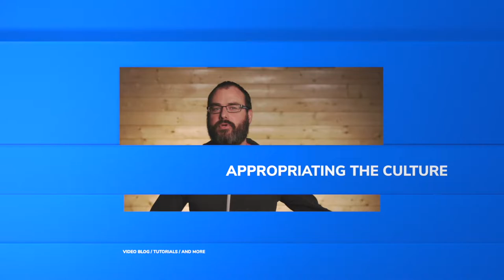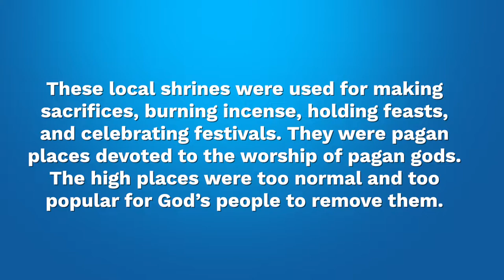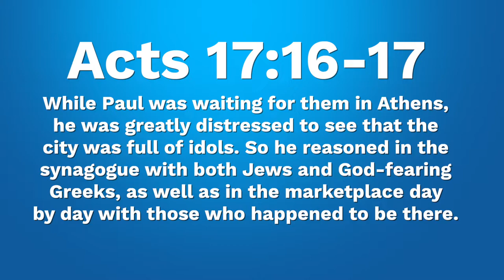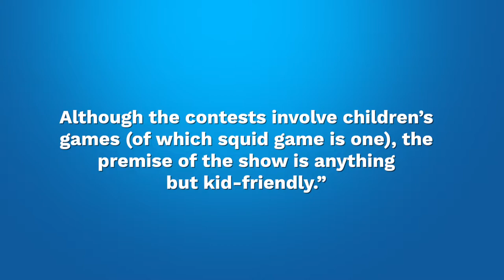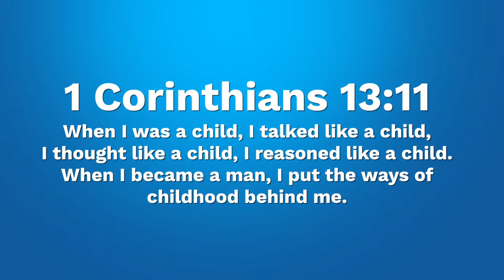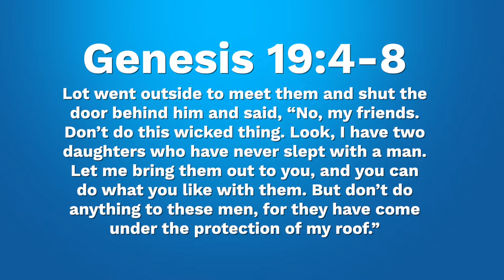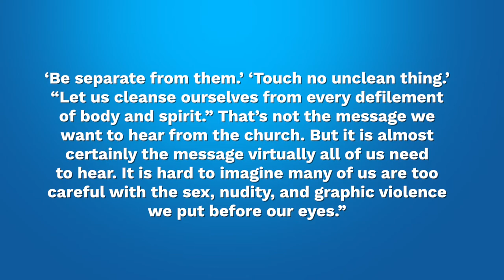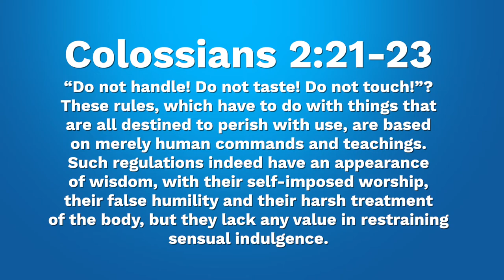Squid Game & Spitting Fire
ATC Ep.50 Squid Game & Spitting Fire
On our 50th episode we get triggered and dissect an article entitled, “We Will Answer For What We Watch: Of Squid Game In High Places.” Parental warning is advised for some adult subject matter and some worse exegesis.